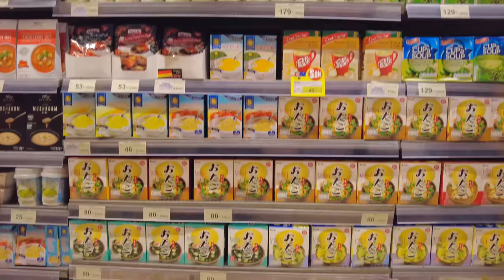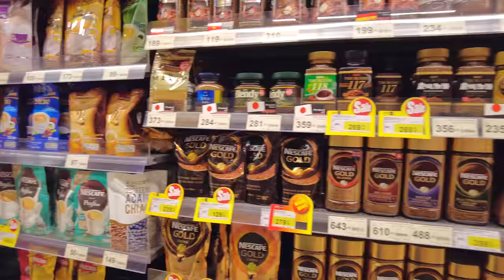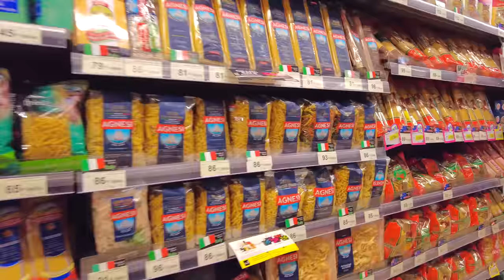Virtual Shopping Tour / BANGKOK SHOPPING at RAMA9 SHOPPING MALL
RAMA9 station is located two stops away from ASOK by subway.
Adjacent to the station is the CENTRAL PLAZA GRAND RAMA9.
It has an event zone, a fashion area for casual wear, a supermarket, restaurants, and more.
I would like to enjoy shopping at RAMA9.